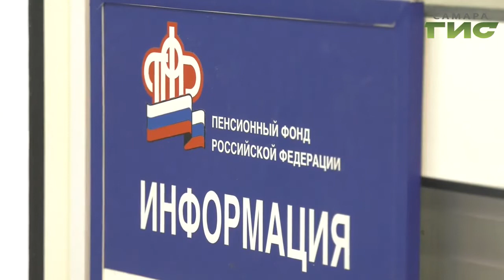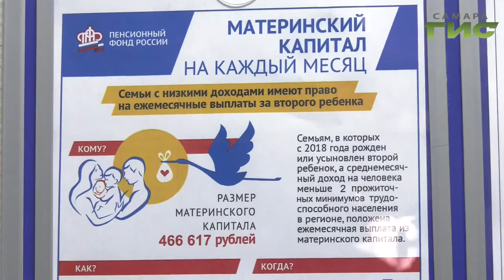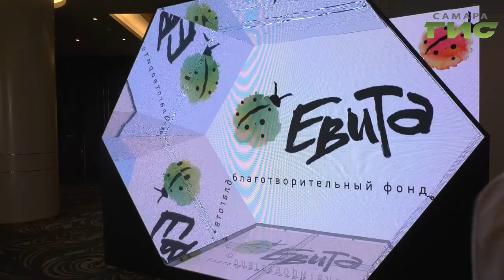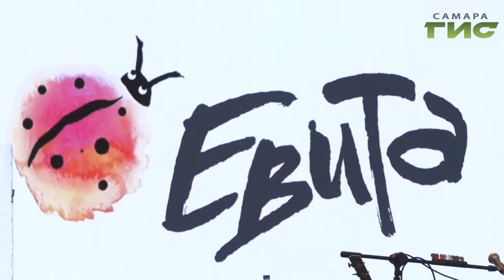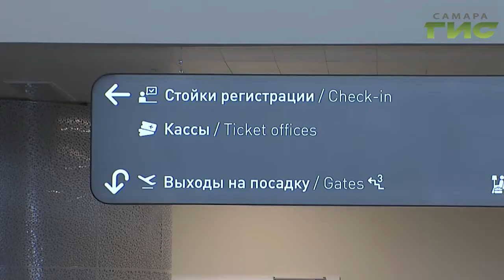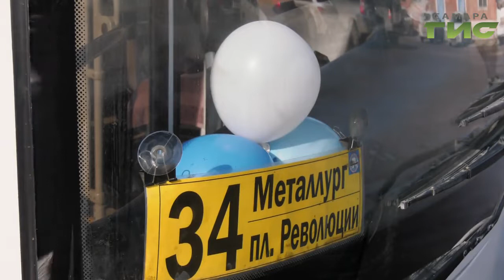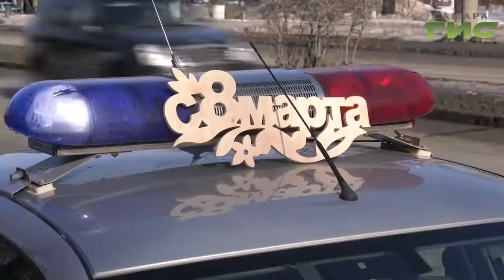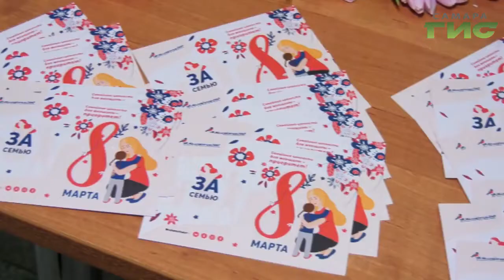"События" от 06.03.2020 (вечер)